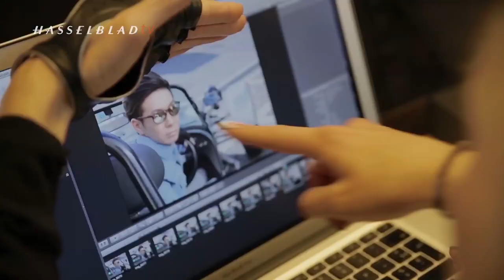Kamui Kobayashi Shoot for the Launch of Tagai Eyewear